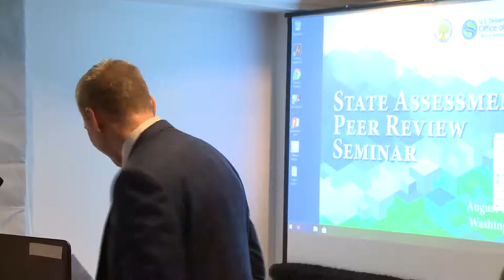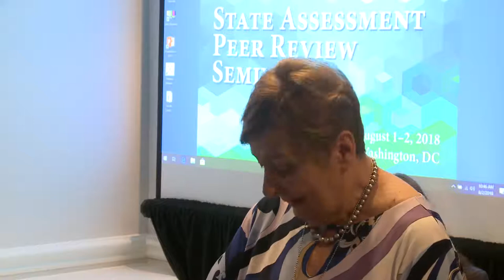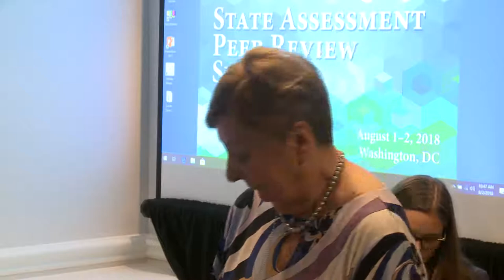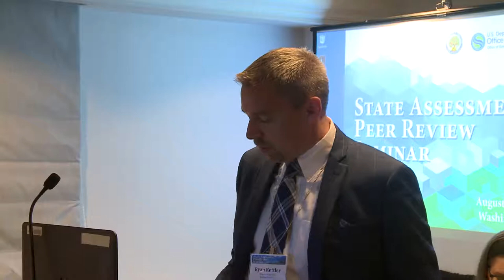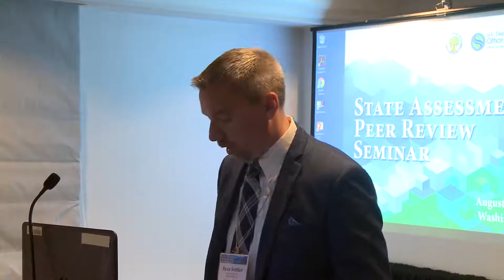Session D-2: Validity Evidence: Content and Cognitive/Linguistic Processes